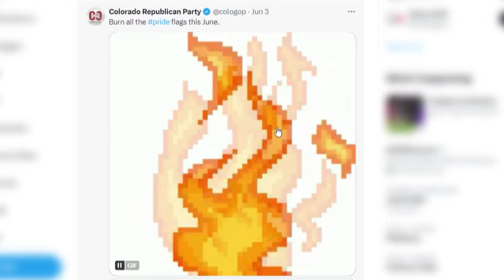Following Colorado GOP Chair, CD5 candidate Dave Williams ahead of election night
Dave Williams is both the Colorado GOP Chair and one of two Republicans running for Congress to represent the Fifth Congressional District in El Paso County.

9NEWS (KUSA) is located in Denver, Colorado.